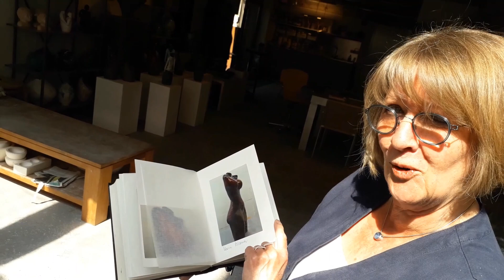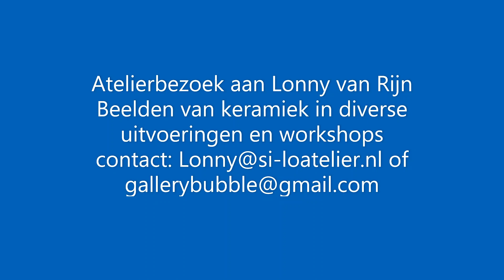Atelierbezoek aan Lonny van Rijn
Atelierbezoek aan Lonny van Rijn, Burgerveen